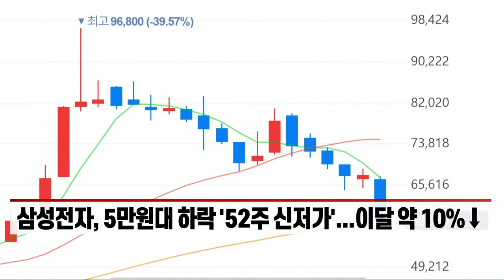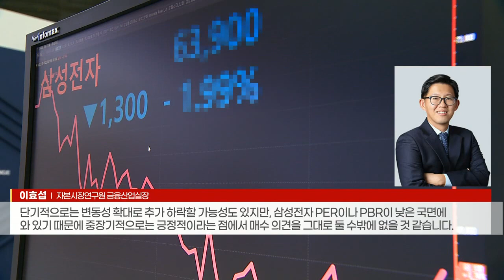삼성전자 목표가 낮추면서 계속 사라는 증권가... '뭥미' (20220621)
삼성전자, 5만원대 하락 '52주 신저가'... 이달 약 10%↓
- 2분기 영업이익 추정치 16조→15조원
- 실적 기대치 충족·추가 하락 제한 예상... '매수' 유지